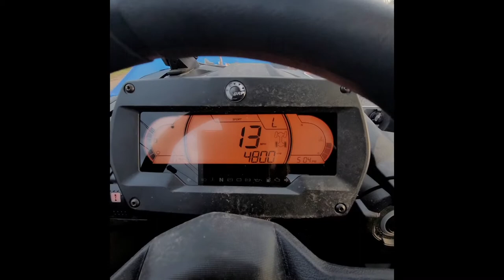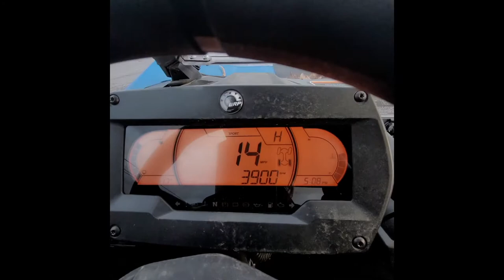2021 Can Am Commander Driveshaft Vibration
After working with BRP, we were able to come up with a way to add mass to the driveshaft of a 2021 Commander to help reduce the sympathetic longitudinal vibration that activated around 4800 RPM. Although not 100% gone, we were able to shift the noise down 1000 RPM and reduce the intensity. This shift and reduction of the noise makes it almost unnoticeable under normal driving conditions.

The second part of the video was made to try to emphasize the noise further after reviewing the first videos, nothing was done to the machine between the two tests.

After everything we did on this and observed, we are concluding that this is likely the best reduction of this noise that can be expected. We tried adding additional external weight to the driveshaft to adjust the harmonics but did not find any noticeable difference over the original adjustment.